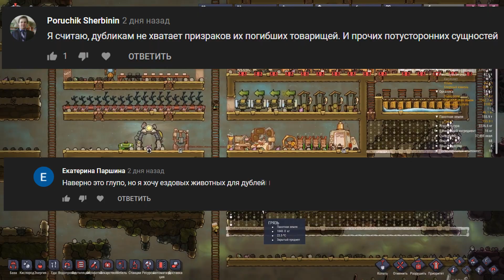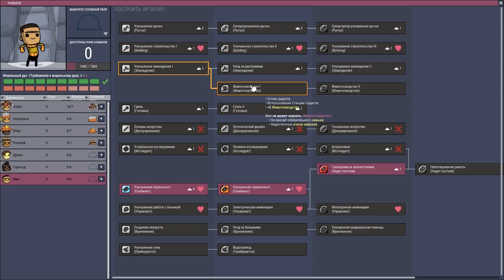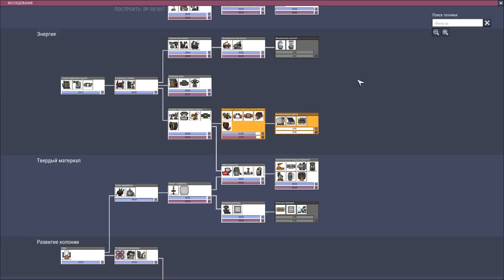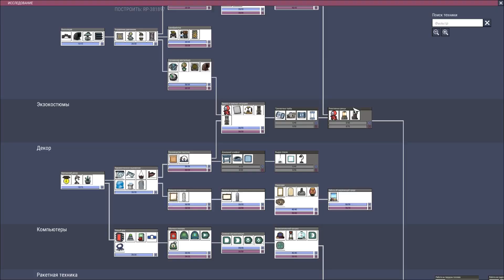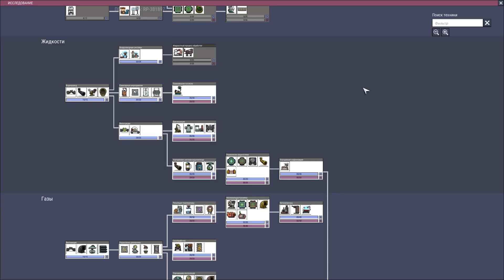ПЕЙ ГАЗИРОВКУ И УМНЕЙ! |3| Oxygen Not Included [МОДЫ]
Суть Oxygen Not Included заключается в строительстве своей колонии расположенной в глубинах астероида. Oxygen Not Included сделана в вертикально-двумерном исполнение и изобилует задорным юмором. Для того чтобы колония жила и развивалась необходимо добывать как основные ресурсы, так и создавать хорошо продуманныеСуть Oxygen Not Included заключается в строительстве своей колонии расположенной в глубинах астероида. Oxygen Not Included сделана в вертикально-двумерном исполнение и изобилует задорным юмором. Для того чтобы колония жила и развивалась необходимо добывать как основные ресурсы, так и создавать хорошо продуманные конструкции способные обеспечивать жизнеспособность ваших подопечных. Прохождение Oxygen Not Included обещает быть интересным!

Quality_of_Life Space_Industry_Upgrade Oxygen_Not_Included Experience_Game Skiv Незадыхайка Klei конструкции способные обеспечивать жизнеспособность ваших подопечных. Прохождение Oxygen Not Included обещает быть интересным!